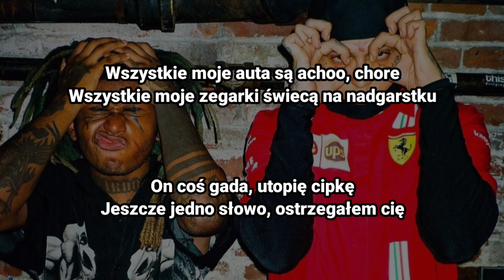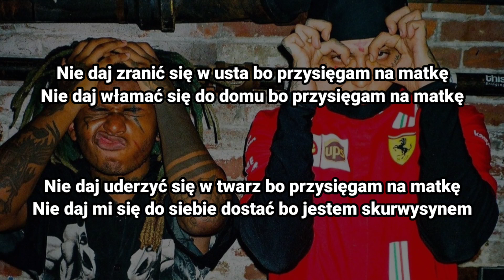ZillaKami x SosMula - Mother Lover [Tłumaczenie/Po Polsku]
[Oryginalny Tekst]

[Intro]
Yung Germ

[Verse 1: ZillaKami]
Don't get done dirty, grimy
Get the blood all over your white tee
Don't get done dirty, greasy
Never knew why nobody liked me
Tournament of Power, I'm Beerus
240SX, no power steering
I take shrooms, I'm tearing
'Cause I see shapes and then shits keep appearing
All of my cars achoo, sick
All of my watches hit, wrist
He run his mouth, I'll fold the bitch
One more word I told the bitch
Yeah, my gun, I'm cold with it
Now, point out where the problem is
I'm solvin' it, I'm poppin' shit
I'm on acid, I can't see

[Chorus: ZillaKami]
Don't get cut in the mouth, that's on my mother-mother
Don't get ran in your house, that's on my mother-mother
Don't get punched in your mouth, that's on my mother-mother
Don't let this shit go south, 'cause that's a motherfucker

[Verse 2: SosMula]
Grim Reaper (Sleezy), Grim Reaper (Sleezy)
Dig my grave six feet deeper (Boom boom)
Don't need ya (No-no), I'm ether
Sacrifice the holy preacher (Doo-doo-doo-doo-doo)
Smack guys, don't talk about me (Fuck outta here)
Black eyes, I'm looking drowsy (Boom boom)
Nine cat lives, hope you out me (No-no)
Baptize me, hope you drown me (Sleezy)
Can't touch me (Skrrt), can't trust me (No-no)
My shotgun, name it Bucky (Boom boom)
Ain't lucky (No-no), chain husky (Splash)
Shotgun turn brains all gushy
Don't make me shoot your face off (Doo-doo-doo-doo-doo)
That's on my daughter-daughter (Boom boom)
Then I get my case tossed
Just like it's Law & Order (Sleezy)

💚Zapraszam do pisania następnych propozycji 💚